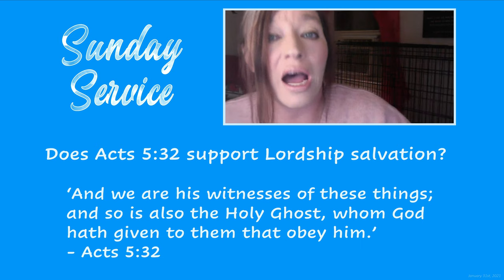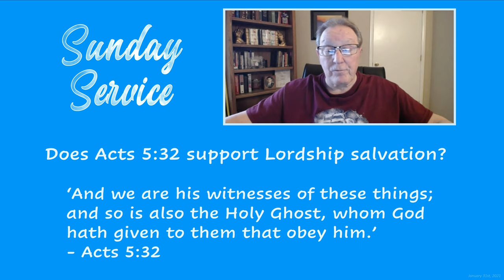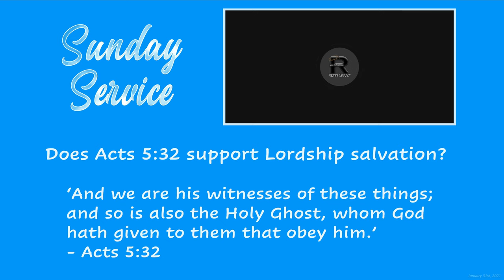How does one 'obey' the Gospel?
The following discussion is an excerpt from the Sunday Service weekly program hosted by the Church of the Eternally Secure (CES) streamed live on January 31st, 2020.

Question:
"Does Acts 5:32 support Lordship salvation?"